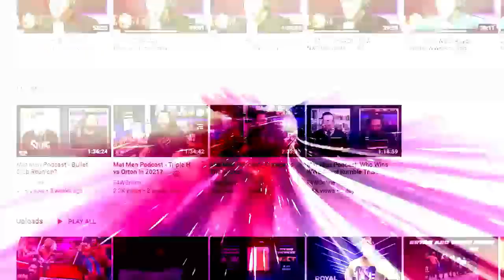AEW Rampage went through everything very quick: Bryan & Vinny & Craig Show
Bryan, Vinny, and (briefly) Craig recap Friday's AEW Rampage, featuring Orange Cassidy, a contract signing, a TNT title match, and more. [March 1, 2022]